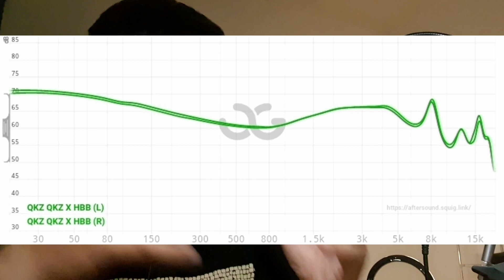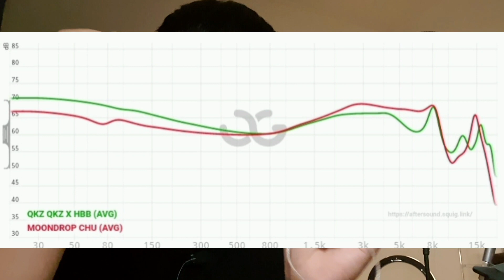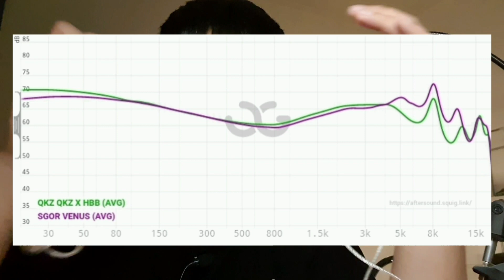REVIEW QKZ X HBB (INDONESIA) 300 RIBUAN VS IEM HYPE 300 RIBUAN LAIN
aftersound measurement :
aftersound.squig.link